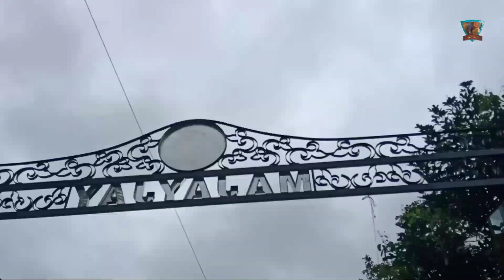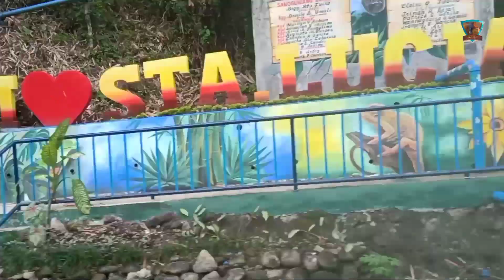XOSS G Series Replacement Battery Test x Typhoon Paeng Aftermath Liliw and Magdalena